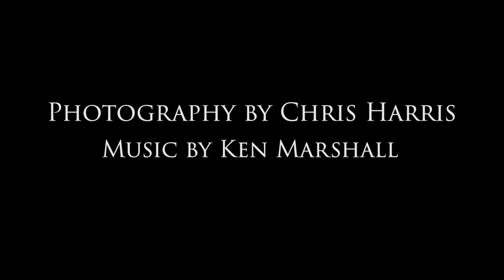Harris/Marshall Media - Music for Images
In today's session, Ken 'hiwatt' Marshall introduces Harris/Marshall Media, an exciting collaboration between world-renowned photographer Chris Harris & hiwatt!!!  This is PART ONE of the series, and an introduction to one of the most exciting projects hiwatt has ever collaborated on!  Chris is one of the coolest dudes you could ever meet, and he's been documenting BC's backcountry in a very special way...for decades!  Through this incredible collaboration, Chris's images share insight into one of the most spectacular, and untouched wilderness complexes anywhere on earth!!!

This introduction includes an interview with Chris, one of their full-length music videos, and excerpts from 'The Chilcotin Ark' documentary.
Next Friday we'll be sharing PART TWO in the series...'Spirit in the Grass', please stray tuned 🤟🏻
♥️hiwatt